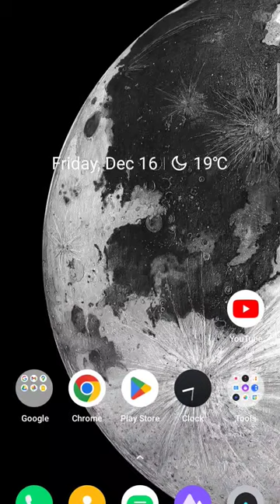mlsu MA drawing and painting previous and final(Annual) examination results declared #2022